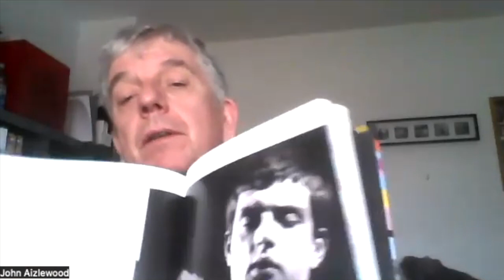Book: DECADES - Joy Division + New Order (John Aizlewood)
This week a DEEP DIVE into the book - DECADES Joy Division + New Order from John Aizlewood. ⁠

⁠Both bands were genre-defining, Joy Division consisting of Ian Curtis, Bernard Sumner, Peter Hook, and Stephen Morris, proponents of dark and gloomy atmospheric music, and whose legendary status remains intact through Ian Curtis' suicide shortly before the release of Closer. And the band's remaining members were, with the addition of Gillian Gilbert, to become - New Order, with their dance-infused music which would make them one of the most influential bands of the 1980s. ⁠

⁠Author John Aizlewood relates the story of both bands in this DEEP DIVE interview. His book DECADES Joy Division + New Order provides a fascinating insight into these influential bands, and the unique story of what was to start as a close friendship between Sumner and Hook, and end in its dissolution.⁠